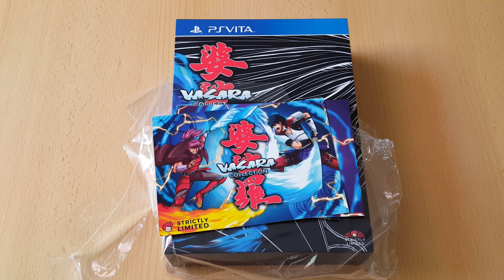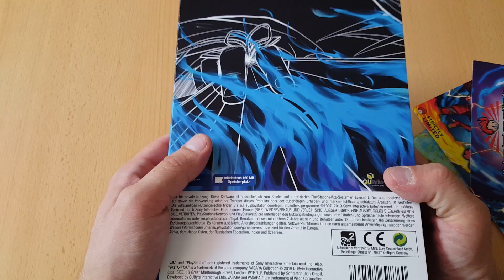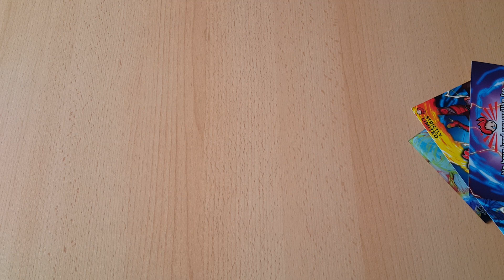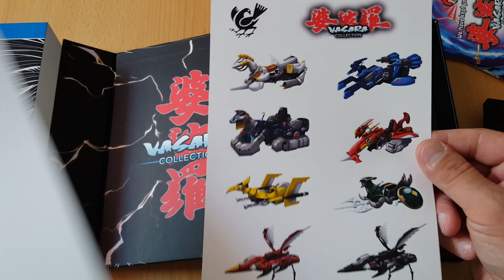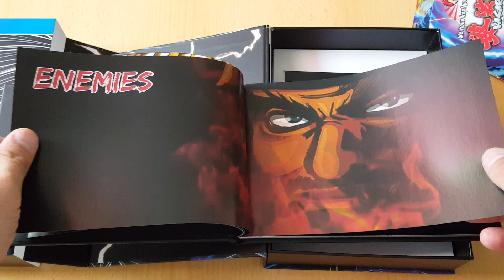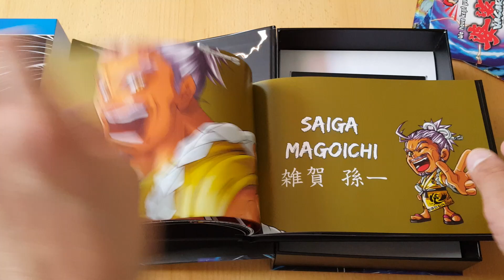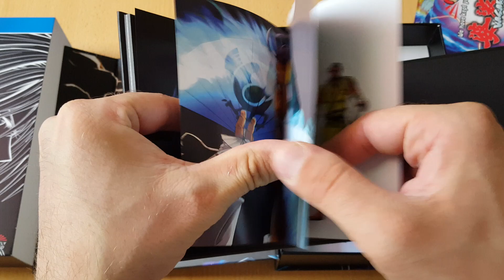Unboxing ~ Vasara Collection Collector´s Edition ~ PS Vita ~ Strictly Limited Games (German)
In diesem Video packen wir heute die Vasara Collection in der Collector´s Edition für die Sony PlayStation Vita aus.Das Spiel wurde von den Entwickler QUByte Interactive/Visco Corporation entwickelt & wurde in dieser Fassung vom Publisher Strictly Limited Games vertrieben.Neben der PS Vita auch für die Sony PlayStation 4 sowie Nintendo Switch.

*Vasara Collection -  PS Vita Gameplay Trailer